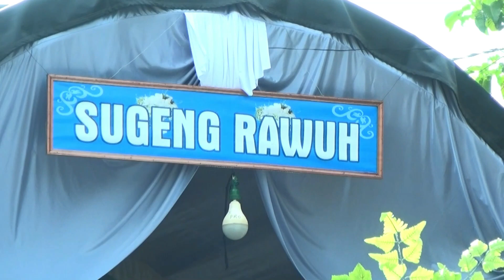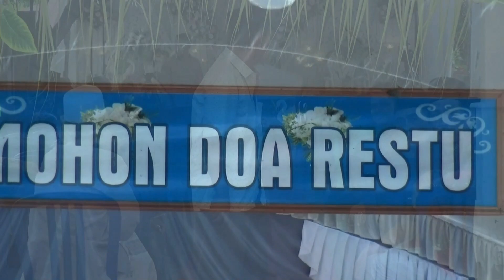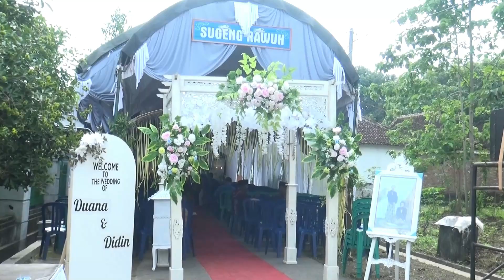DiDIN & FARELA mbah satiran service DUKUN tv banaran UMMUL RUDIN TS SAVANA SAK JOSE AVS